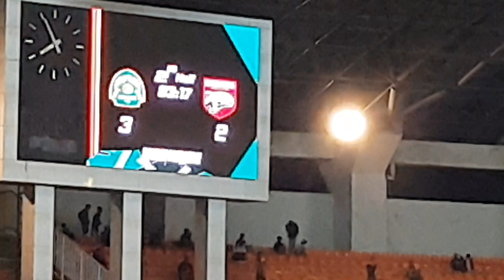LAGA PANAS ‼️ PERSIKABO VS BORNEO FC ! BRI Liga 1 2022/2023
Lanjutan BRI liga 1 antara persikabo di stadion pakansari berakhir kedudukan 3 - 2 atas kemenangan persikabo pertandingan ini di hadiri oleh penonton kurang lebih 3.000 orang
pertandingan ini berlangsung pada tanggal 3 september 2022 di stadion pakansari pada puk ul 18.30 wib.di pertandingan ini berlangsung panas karena laga panas di pertemukan dia tim di papan atas BRI liga 1 2022/2023 di mana kedua tim sini saling aduh serang balik dan bertahan yang di kombinasikan dengan bola bola long atau panjang dan pada memasukin menit menit akhir Borneo fc mendapat hadiah penalti tapi tidak di selesaikan baik oleh pemain Borneo fc,pertandingan berlangsung dengan penuh gengsi yang ingin saling mengalakan

Untuk lebih jelasnya nyimak videonya sampai habis